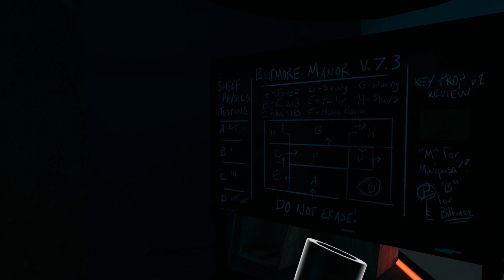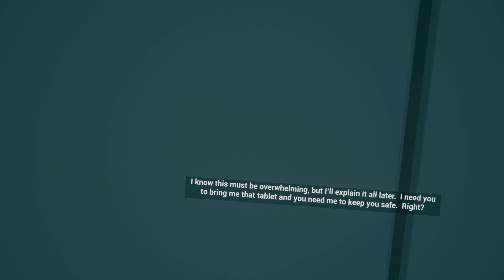Waking Up In the Real World | Westworld: Awakening on Valve Index - Part 2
Time for Chapter 2: Critical Incident, where we wake up in the real world in Westworld: Awakening.

If you think you might enjoy Westworld: Awakening you can find it